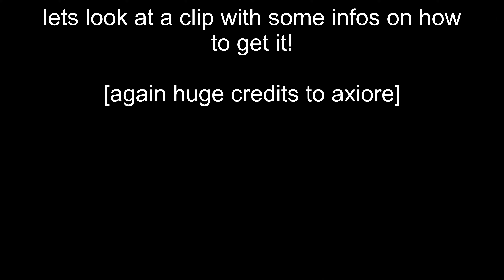how to get the red_legion title | blox fruits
well quick info vid hehe
first 1?
also i got a theory. ill put it in a video soon and upload it